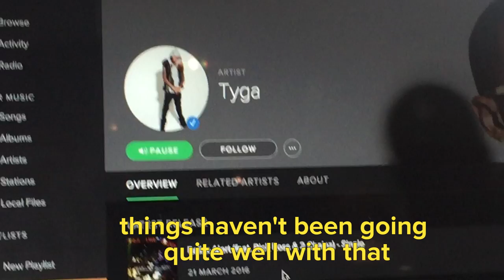Women Try Kylie Jenner’s Beauty Routine • Ladylike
I can’t stop taking selfies.

Mimosa Blossom Dream Cream
Kiehl’s Avocado Eye Treatment
Anastasia Cream Contour Kit
Rodial Bronzer
Nars Orgasm Blush
Bobbi Brown Yellow Powder
Ardell Wispies False Lashes
Lancome Hypnose Drama Mascara
Victoria’s Secret Coconut Passion Spray

MUSIC
Make It Count
Beautiful Day
Ride With Me
Gonna Have A Good Time

New Line Cinema's Premiere Of 'The Gallows' - Red Carpet/David Buchan
Sugar Factory American Brasserie Grand Opening Hosted By Kylie Jenner/
Jamie McCarthy
Kylie Jenner Hosts Grand Opening Of Sugar Factory American Brasserie Orlando At I-Drive 360/Gerardo Mora
Kendall And Kylie Jenner Celebrate Kendall + Kylie Collection At Nordstrom Private Luncheon/Frederick M. Brown
REVOLVE Desert House - Day 2/Ari Perilstein
Manus x Machina: Fashion In An Age Of Technology' Costume Institute Gala - Arrivals/Dimitrios Kambouris
BALMAIN X H&M Collection Launch - Arrivals/Dimitrios Kambouris
Getty Images